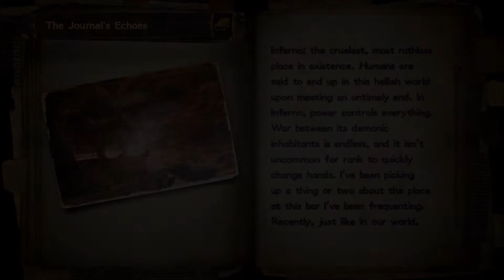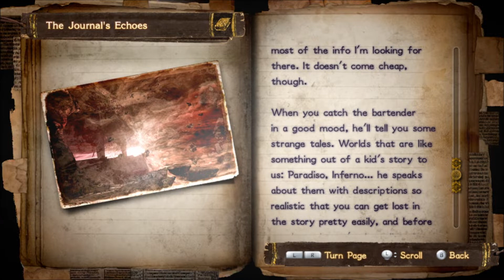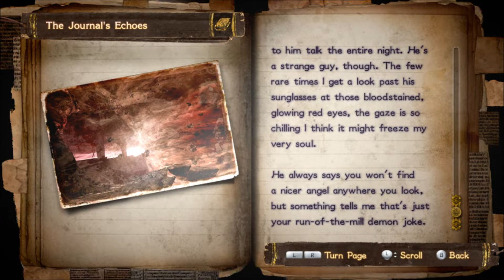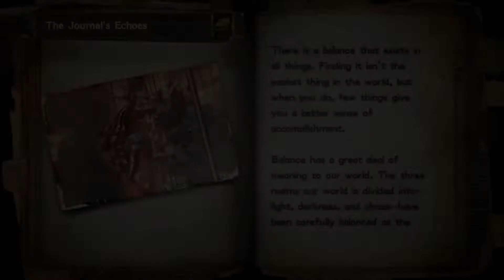Ruler of Inferno-Let's Play Bayonetta 2 Part 9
Bayonetta was ready to have a good time during Christmas but when she starts to lose control of the demons she commands and Jeanne's soul gets sent to the Inferno she has to race against the clock in order to save her.
Now this is a pretty nice fight!